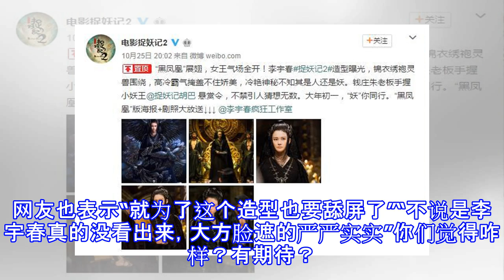《捉妖记2》曝光李宇春造型，一袭黑色长袍女王气场全开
近日，《捉妖记2》官方微博发文称：“黑凤凰”展翅，女王气场全开！李宇春《捉妖记2》造型曝光，锦衣绣袍灵兽围绕，高冷霸气掩盖不住娇美，冷艳神秘不知其是人还是妖。钱庄朱老板手握小妖王胡巴悬赏令，不禁引人猜想无数。大年初一，“妖”你同行。同时还配发了李宇春的造型照片。看到照片的第一眼，你是不是很惊讶，觉得这一定不是李宇春，要不就是打开的方式不对！说实话这个造型和李宇春本人的日常造型反差非常大，剧中造型非常的女人。以往看到的李宇春都是酷帅的造型，没想到这这孩子也能驾驭这种女王的造型，怪不得说可塑性强呢。对于这个新造型，网友也表示“就为了这个造型也要舔屏了”“不说是李宇春真的没看出来，大方脸遮的严严实实...